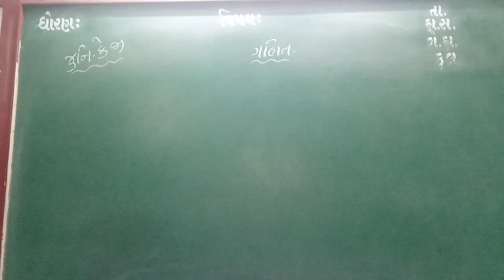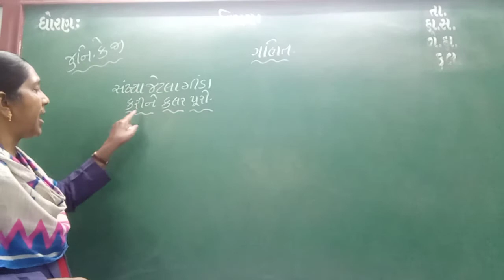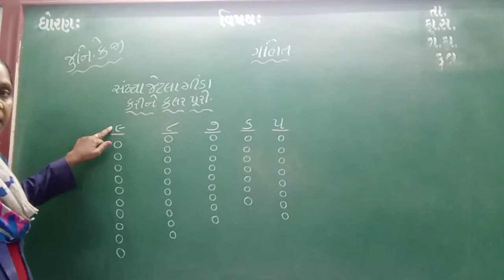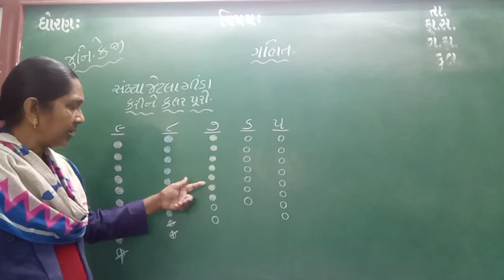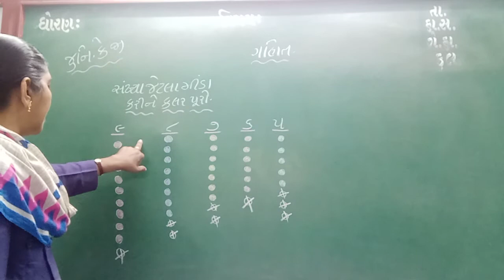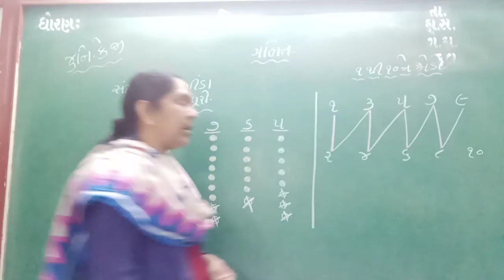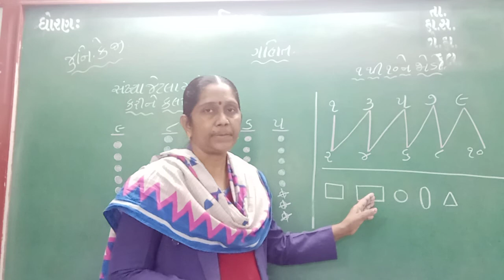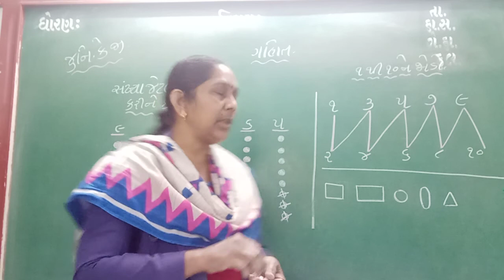GUJ MED STD JR KG SUB MATHS AANK 1 TO 10 JODO & AAKARO